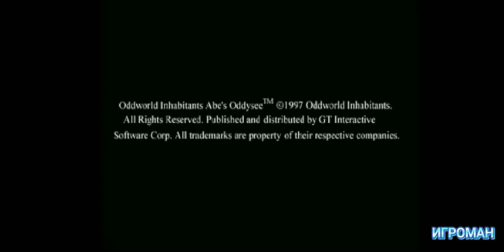Oddworld Abe's Odysee. Побег из Парамонии